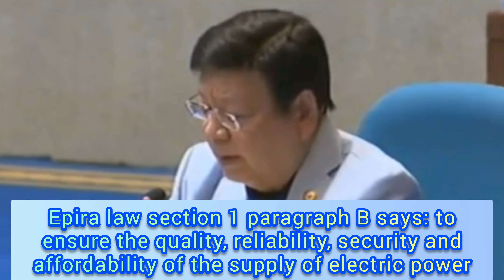MGA MERALCO BUWAYA KAHIT SA PANAHON NG PANDEMIC, PWEDENG MATANGGALAN NG PRANGKISA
Cong. Marcoleta may bwelta sa buwayang meralco, mga palusot hindi umubra